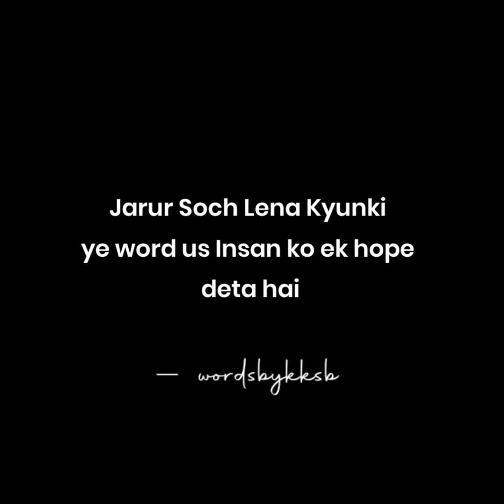I Love You Bolne Se Pahle....